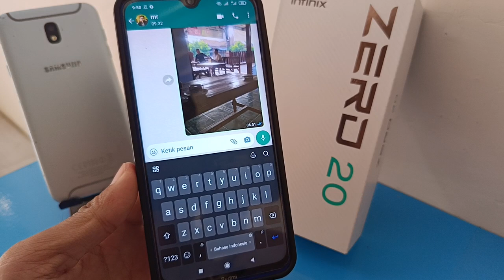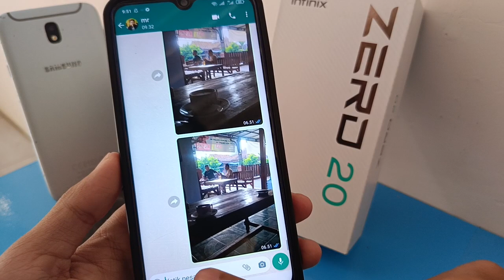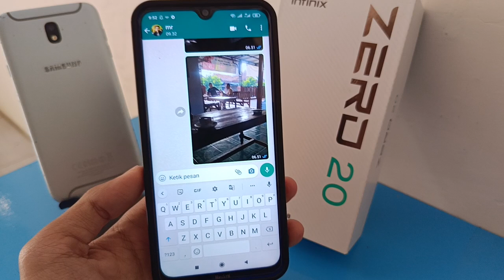Cara Mengganti Keyboard Di Hp Redmi Not 8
Di video ini saya membahas cara mengganti keyboard hp redmi not 8, langsung saja simak videonya.

cara ganti keyboard redmi not 8,
cara mengganti keybord redmi not 8,
cara ubah keyboard redmi not 8,
cara mengganti keyboard redmi,
cara menggantu keyboard xiaomi,